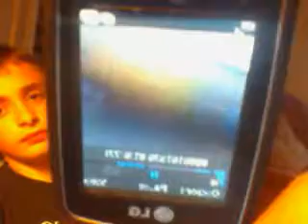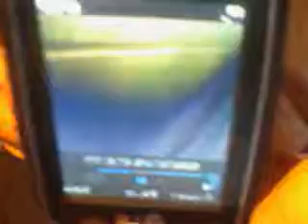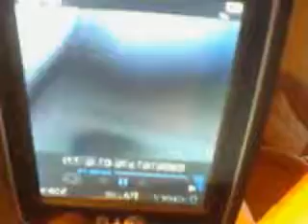ThyssenKrupp Signa 4 Hydraulic MPE @ my church in East Earl, PA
This is the main man powered elevator at my church. It was low on hydraulic fluid when the elevator video was taken. Tomorrow, you will see a bonus video of this MPE.